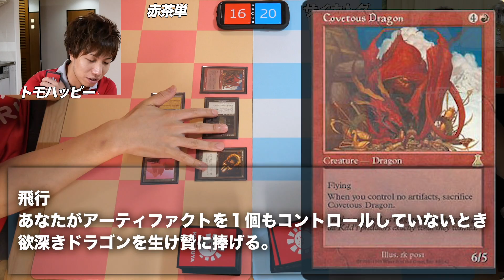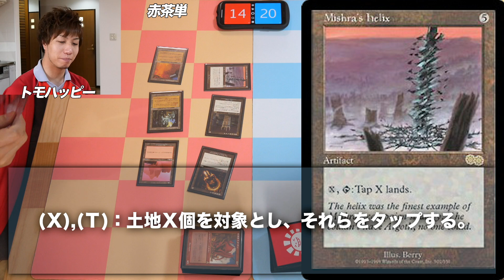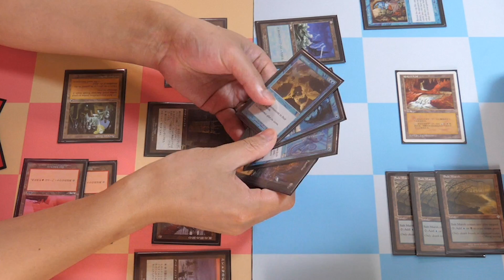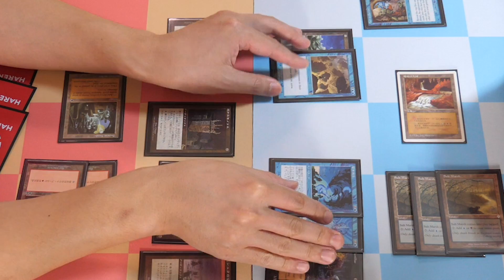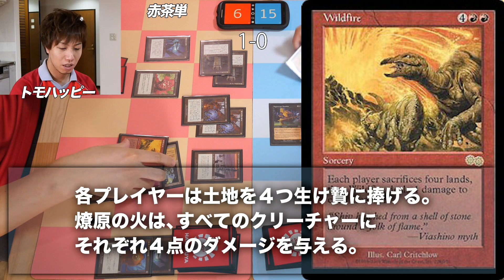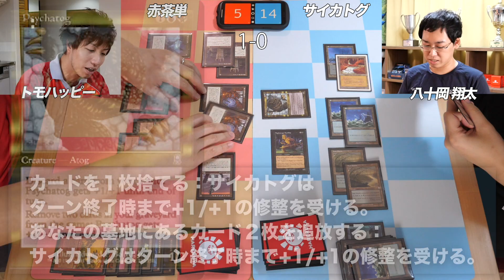【MTG夢対戦】世界を獲ったデッキたち 赤茶単vs激動サイカ Dream match: Artifact Red vs Psychatog